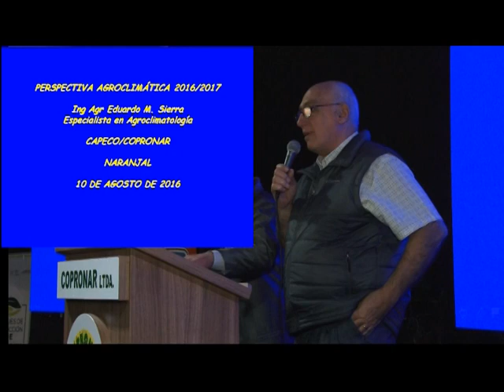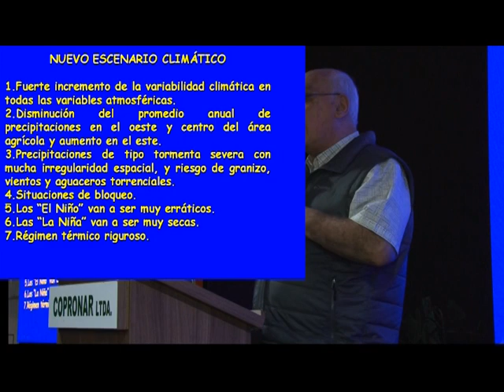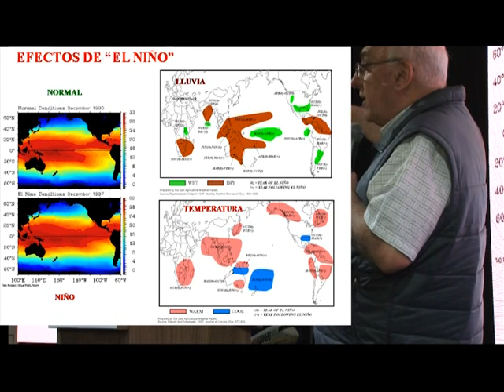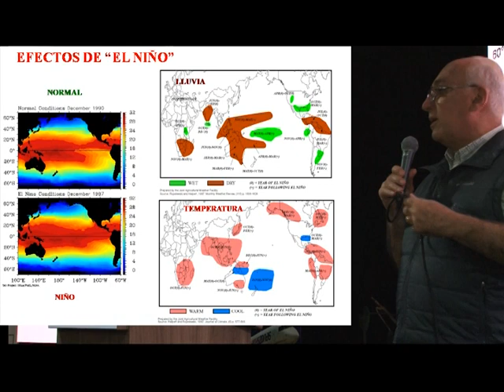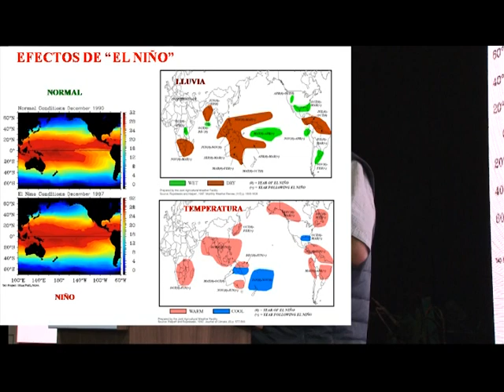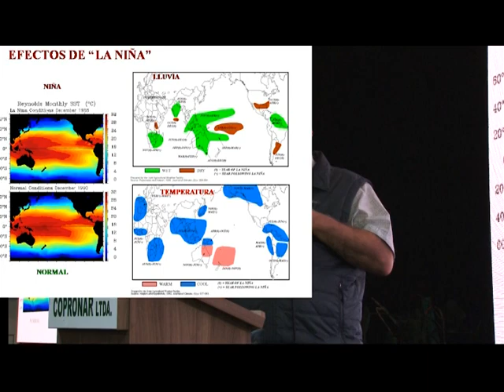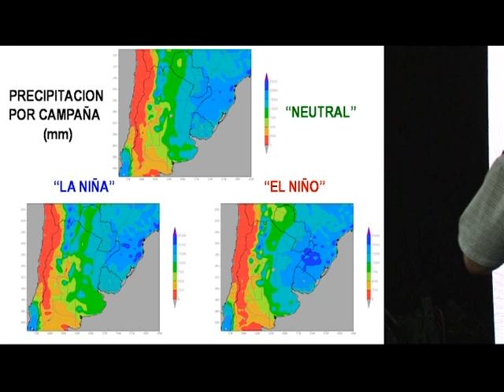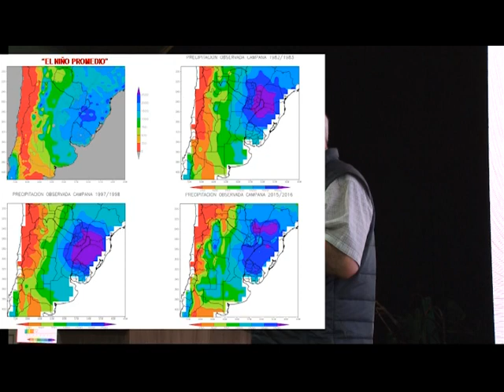1er.Seminario de Agricultura Sustentable 2016, Disertación 5. 1ra. parte